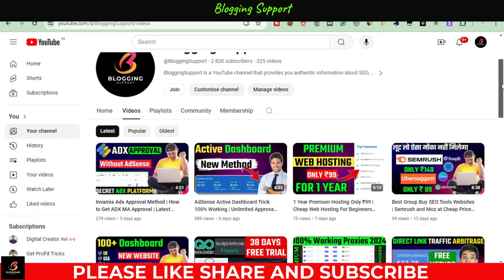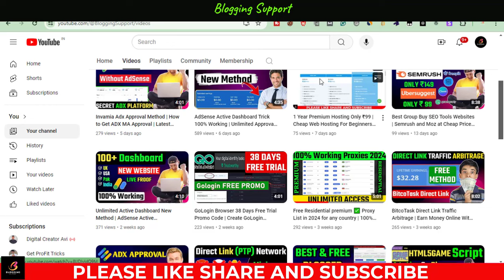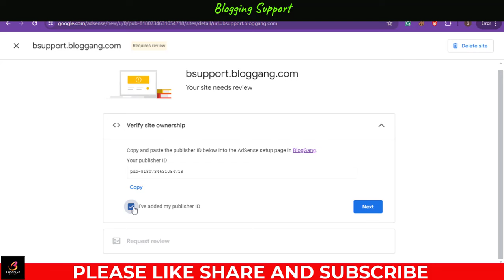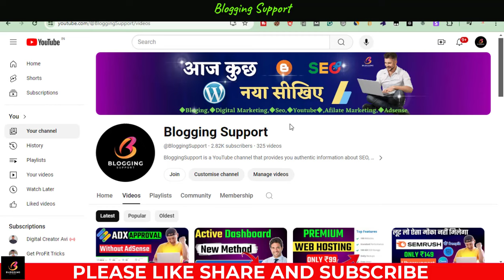How to Make Google AdSense Active Dashboard 2024 | Google AdSense Active Dashboard Kaise Banaye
Unlock the power of Google AdSense in 2024 with our comprehensive tutorial on activating your AdSense dashboard!

In this step-by-step guide, learn how to set up and navigate through the latest version of Google AdSense, ensuring your online monetization strategy is on point.

From understanding key features to optimizing your earnings potential, this tutorial covers it all. Don't miss out on maximizing your website's revenue potential – watch now and start earning with Google AdSense!

Content Cover

1. Tech Channel:-   /razatechnologytips
2. Earning Channel:-   /openearning